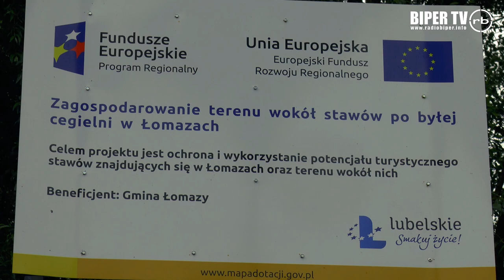Oficjalne otwarcie Łomaskiej Cegielni